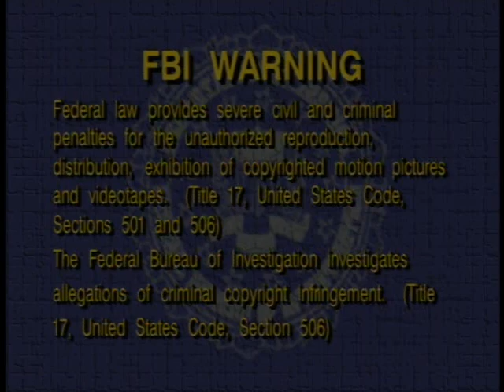FBI Interpol Screens/Hit Entertainment Logo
This was taken from my RARE 2002 DVD of Rose Fairy Princess.